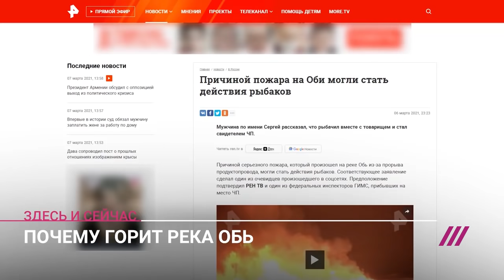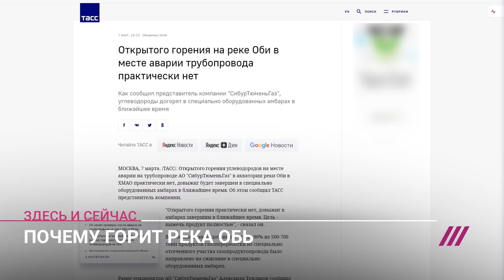«Взрыв, и начала гореть»: кто виноват в пожаре на реке Обь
В районе Нижневартовска произошла утечка из трубопровода компании «СибурТюменьГаз», после чего на реке Обь начался пожар. По предварительным расчетам, в подводном участке трубопровода могло находиться порядка 700 тонн углеводородов. Подробности — в материале Василия Полонского.